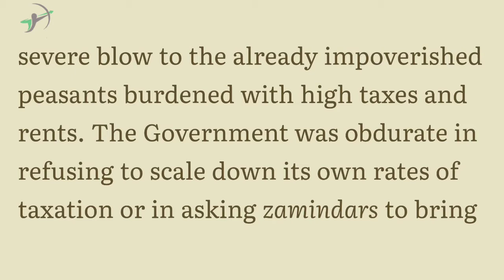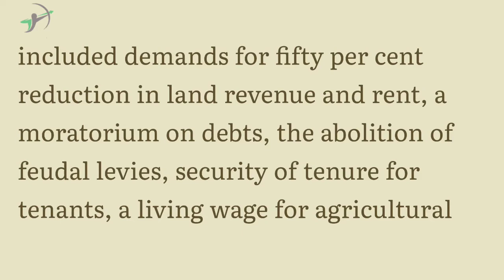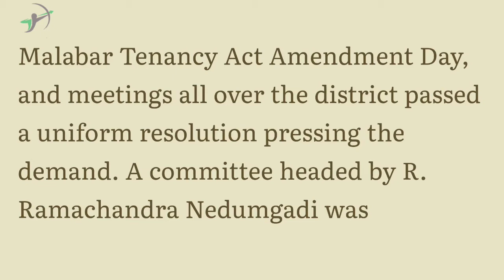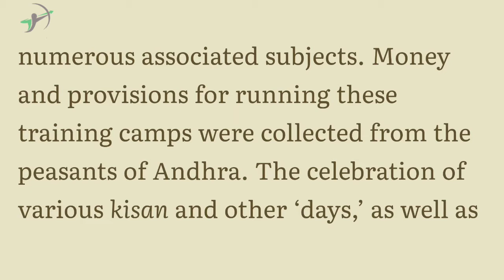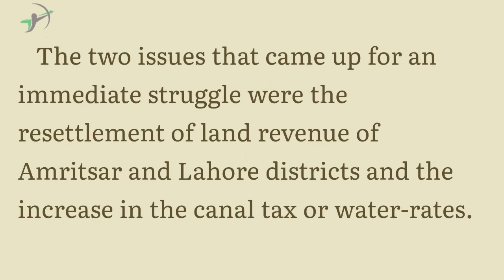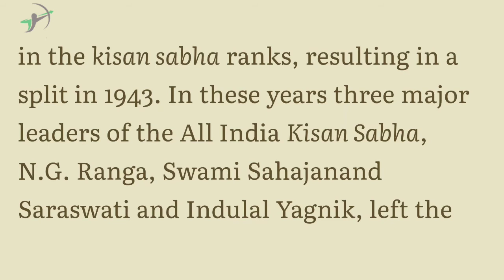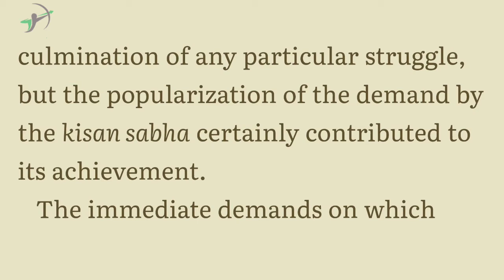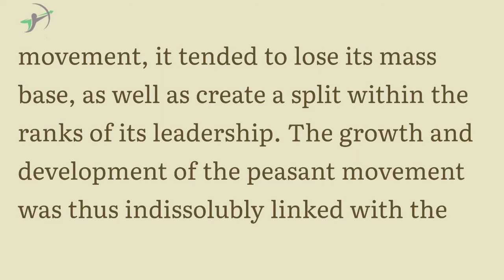Chapter 27 l India's Struggle for Independence l Peasant Movement in the 1930s and '40